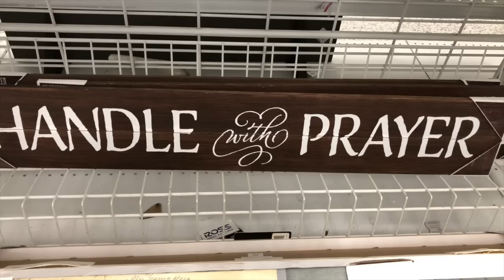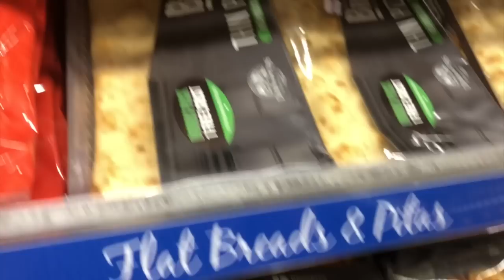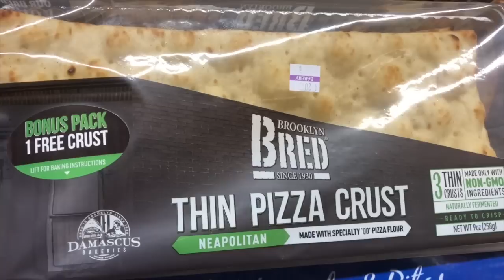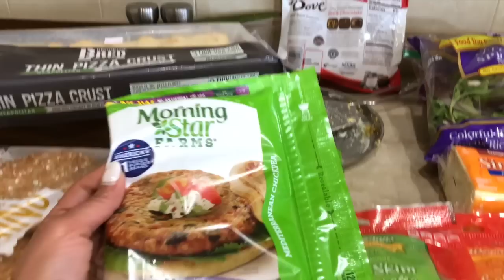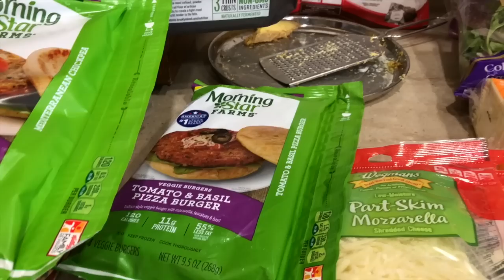Sunday Surprised From Hubby || Grocery Shopping & Comfy Dinner Recipe || Ami's Lifestyle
Hi Everyone. This Video is all about  Sunday Surprised From Hubby || Grocery Shopping & Comfy Dinner Recipe || Ami's Lifestyle

  This is a day in my life video where i share my daily life with you all.

  Video Mention in this video

Entryway coat closet organization.

Indian Kitchen Tour/ Kitchen Organization

Monday To Friday Dinner Planing / Recipes

Gujarati Thali .